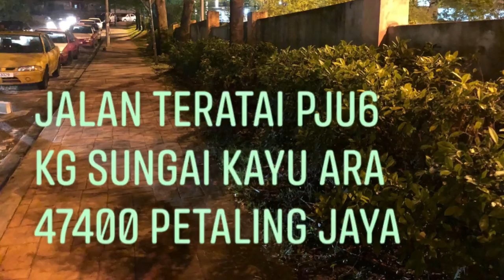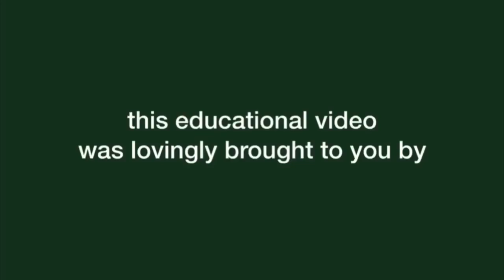Evening Stroll in My Neighbourhood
Thursday, August 2, 2018 | Evening Stroll in My Neighbourhood

Not really about growing food but using my gardening skills to promote public safety as a community service.

The ficus hedge along the wall outside Pangsapuri Pelangi Ara, Jalan Teratai PJU6 was pruned so that it is below the height of the wall. This allows, at night, for light from the carpark streetlights to light up the pavement walkway. Then, safer and not so creepy to walk in the dark. A lot of employees walk along this pavement walkway after 2200 hrs at night as they come back from work at the nearby 1Utama shopping mall. The largest in Malaysia and 7th largest in the world, 1Utama closes at 2200 hrs nightly.